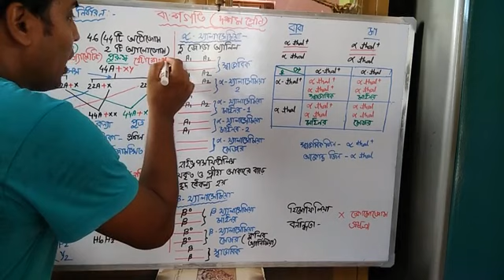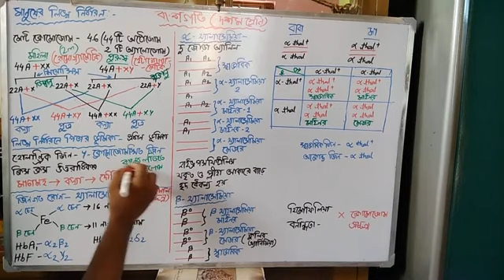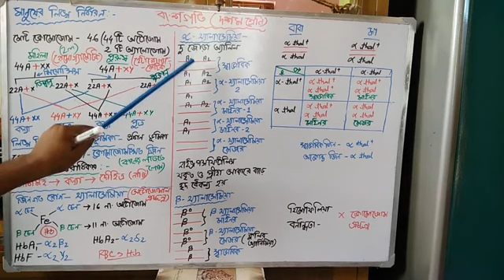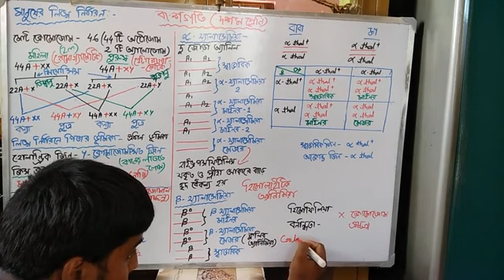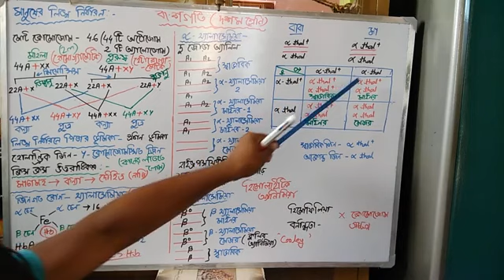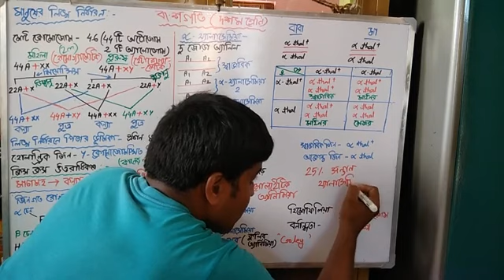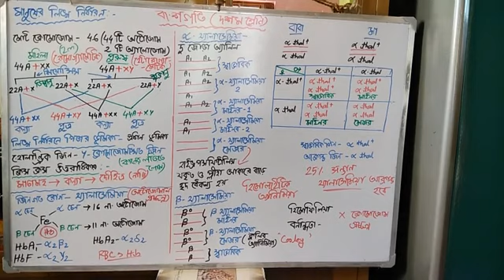বংশগতি। দশম শ্রেণি।